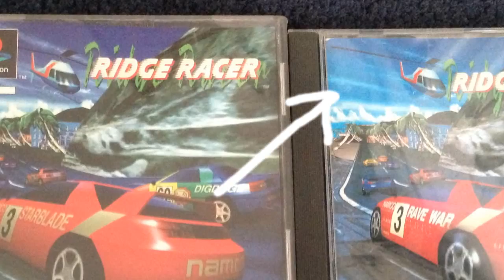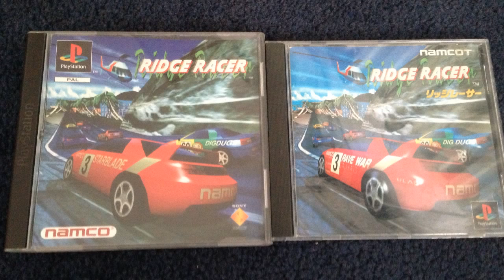Let's Compare: Ridge Racer PAL vs NTSC-J 50hz vs 60hz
In this video I compare the Japanese and British versions of Ridge Racer on the PS1.  I look at the box art and the game play.